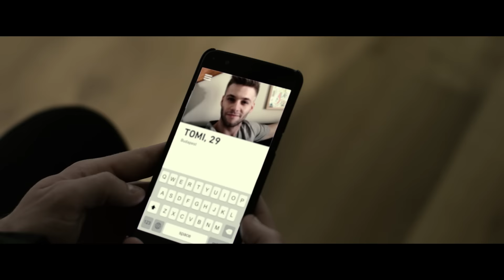Mamahotel - Sanya és a levelek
Unod már a Mamahotel extra szolgáltatásait? Ismerd meg a jelenséget a Hello Otthon videósorozatunkban!